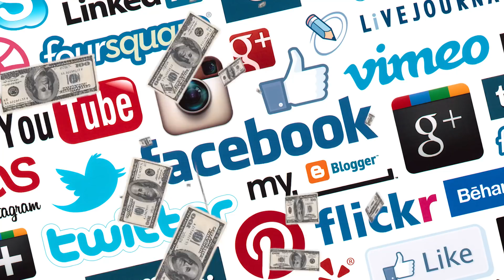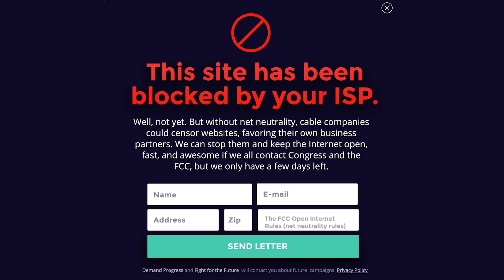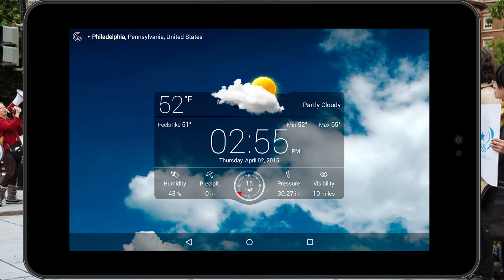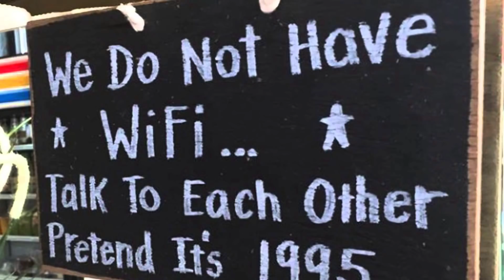What If The Internet Was Destroyed – Net Neutrality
The internet. Love it or hate it, it is one of the most important defining aspects of modern day society. We rely on access to the internet almost every second of the day. But what happens, if access to the internet was suddenly restricted? That could be happening, right now. The Federal Communications commission may have just killed the internet, by voting to repeal net neutrality. Which means that internet service providers will start charging you extra to stream tv and movies, use youtube as well as social media. If the US congress votes to, kill net neutrality, they could effectively kill the internet as we know it, and we will enter into a new age. What will that age look like? Today, lifes biggest questions asks, what if the internet was destroyed?

VIDEO EDITED BY:
Imo Scrimger